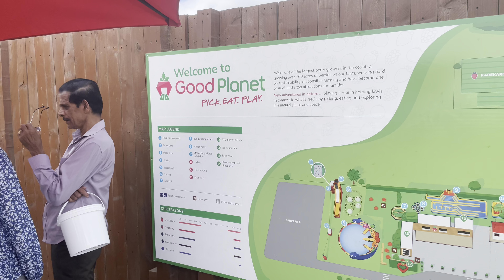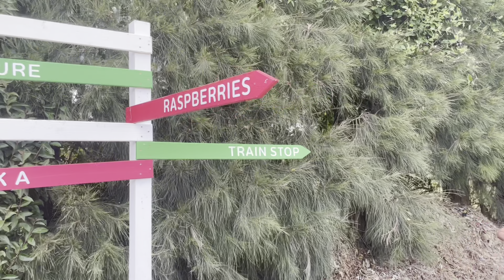Strawberry / Blueberry / Blackberry / boysenberry / Farm in Auckland / Attractions in New Zealand